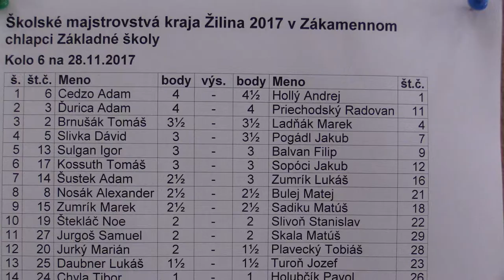chlapci ZŠ 6.1. Adam Cedzo - Andrej Hollý 1:0